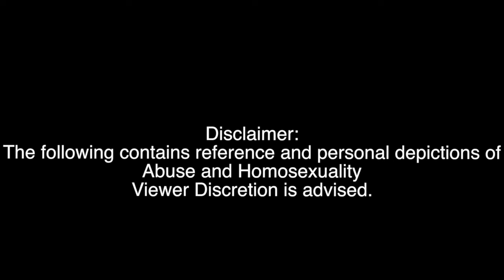"Trapped" Model Horse Short FiIm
INSPIRED BY CALVIN KERTZ (LUV YA)
PLEASE READ

This took about a week to make so I really hope you like it.
Now everything from here and lower is a very important update that I have about this channel and it isn't a good update I'm afraid.

School is starting up soon, and I am going to a new school, a Film School for that matter, and I, as many others, will not have time for my channel as much as I do in the summer. Now i'm sure many of you are disappointed that I didn't not update my channel at all during the summer, but I have lost much interest in this channel and the videos in it. I am getting older, and I'm not sure I want to keep moving horses in front of a camera anymore. Now, I hear what some of you might be saying, Foxx still makes videos, yes and she is older then me as well, but I am not proud of my videos, my videos aren't as well done and fantastic as hers. I have no more desire to keep making videos like this, i'm sorry, I really am, i'm almost at 1000 subscribers too, and I do have pity in doing what i'm doing. I'm not quitting this channel completely, i'm temporary leaving until i've made a final decision. I thank all of you for staying by my side as longs you did.

I wanted to let you all know that I don't know when i'll be updating this channel, i'm leaving 'Illusions' on Hold and Afraid is officially cancelled.

The most I may be doing is audition videos but I will not be updating this channel with a real video until further notice.

I have been uploading videos for 4 years now, I have done my best to keep this running, but I knew that i'd want to stop in sometime.

Goodbye for now everyone, thank you for being there for me, i'm really sorry that i'm doing this.

Sincerely, Darkstorm.